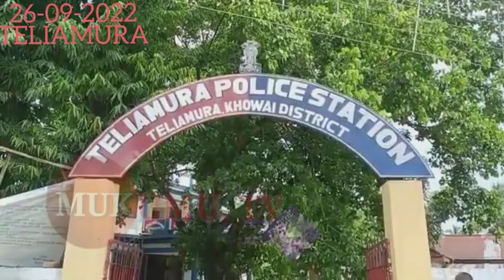Khorok Brwi Bolong Bisingo Drugs Chai Tong Mani Manjak Kha Teliamura Ni Nai Mwthang Rok Bai